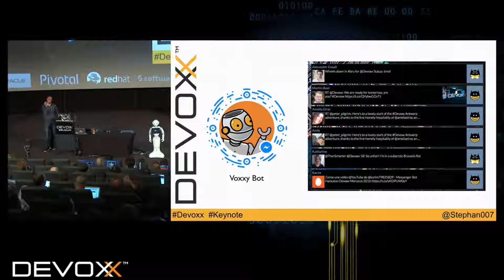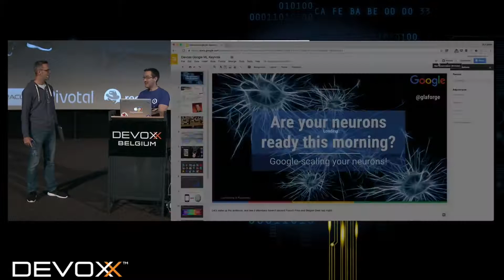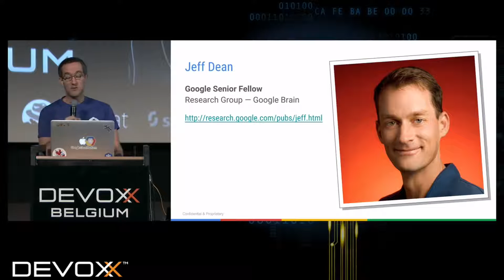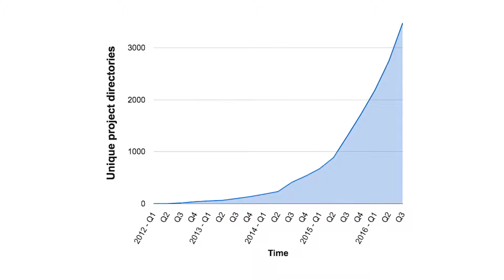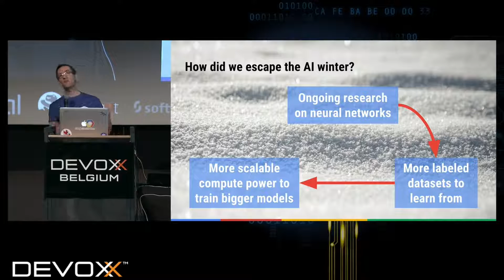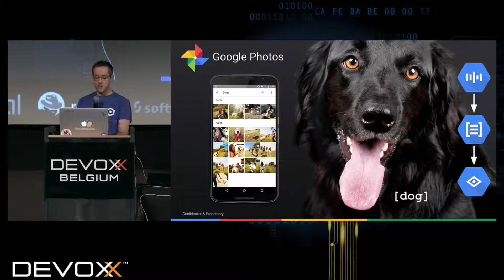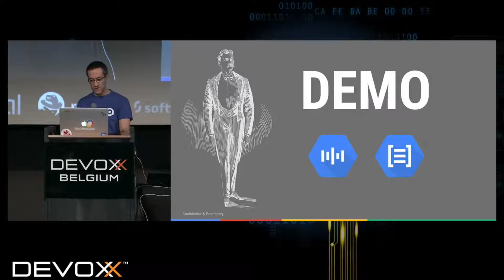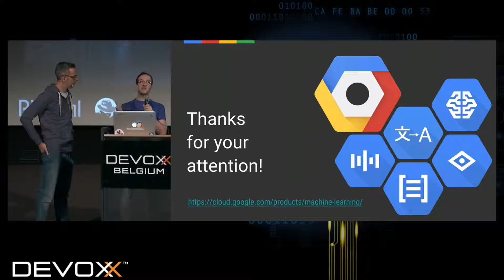Devoxx Belgium 2016 - Google Cloud Machine Learning keynote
Devoxx 2016 keynote on Machine Learning.
There's a shift from a focus on mobile-first applications to AI-first apps. Google Cloud offers various off-the-shelf APIs for that, the TensorFlow open source project, the Cloud ML service to train your deep neural networks. In this keynote, Guillaume Laforge gives an overview of how Machine Learning is used at Google, and how you can benefit from it too.